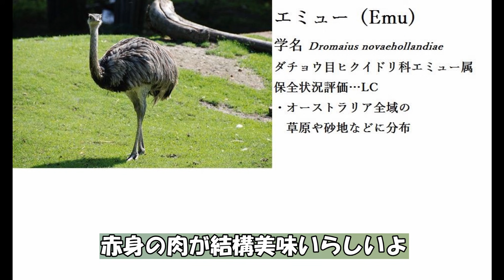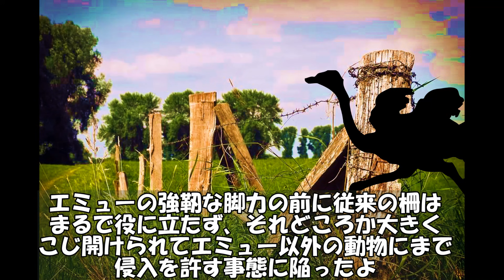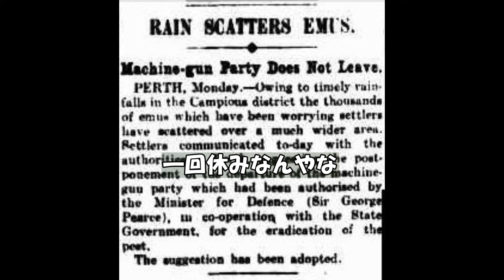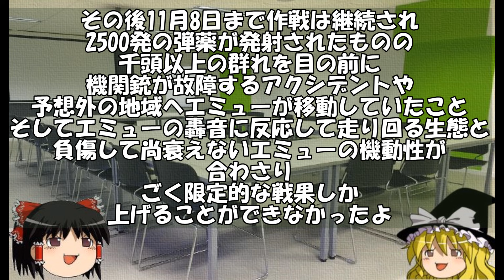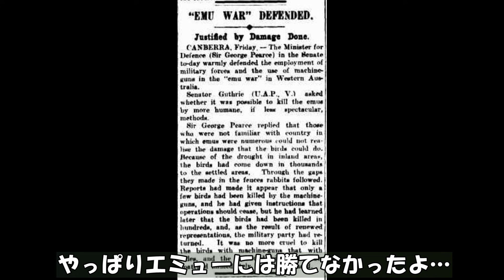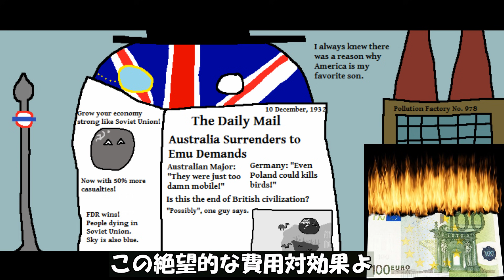ゆっくりで語る珍作戦 第ニ回【エミュー戦争】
あけおめことよろ
害獣駆除については困ってる側の気持ちも保護する側の気持ちもわかるので中立で居たいところ
まぁこの動画はそんなこと気にせず笑い話として聞いてええんやで